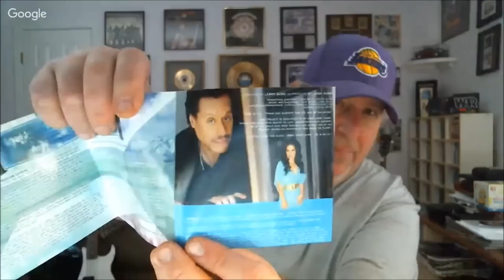"TRUTH IN RHYTHM" - Larry Dunn (Earth, Wind and Fire), Part 4 of 4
Featured in Part 4 of this 4-part series: Keyboardist extraordinaire Larry Dunn helped transform Earth, Wind and Fire into one of the all-time most successful R&B bands, with sales of more than 100 million albums worldwide, and in all 32 gold and platinum/multiplatinum singles and albums. EWF also collected six Grammys out of 13 nominations, four American Music Awards, a star on Hollywood's Walk of Fame, induction into the Rock and Roll Hall of Fame and Songwriters Hall of Fame, and the Grammys' Lifetime Achievement Award, among other industry honors.

In addition to playing organ, synthesizer, piano and clavinet, Dunn served as the band's musical director. As one of the key people behind the scene, much of the group's musical success can be attributed to him. He also rehearsed EWF for live stage performances and wrote many of  the musical segues and medleys. He had major creative influence in such classics as "Shining Star," "Spirit," "Be Ever Wonderful," "Runnin'," "See The Light," "Let Me Talk," "And Love Goes On," "Jupiter," and other melodies that continue to live on in the hearts of fans and popular music lovers.

Dunn's other production and performance credits include the Emotions, Level 42, Ronnie Laws, George Duke, Lenny White, Paulinho Da Costa, Foley, Ramsey Lewis, Caldera, Hubert Laws, Stanley Turrentine, Dianne Reeves, Brian Culbertson, Dee Dee Bridgewater, Stanley Clarke and Deniece Williams. Since 1988, Dunn and his wife Luisa have been involved with production projects, writing music for Japanese television commercials, film and studio work.

He released his first solo album in 1996 called Lover's Silhouette and in 2008 released N2 the Journey, which includes involvement of many of the high profile artists just mentioned. Dunn also continues to perform and maintain a busy schedule.

In this comprehensive series recorded from his home L.A. studio, he covers every aspect of his career. Later on he demonstrates some famous melodies on his keyboard and has wife and musical companion Luisa join in. This is a can't-miss journey with a modern funk-R&B-pop giant.